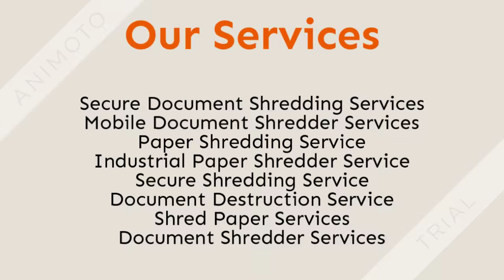Document Destruction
Shredding Services Corona offers secure professional onsite and offsite paper shredding and document destruction solutions to businesses in Corona. For many years we have provided document shredding solutions to businesses and residents supported by timely response, exceptional customer service and cost-effective pricing.